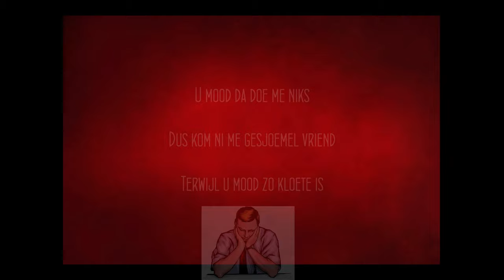Valor: Mood (Freeverse)